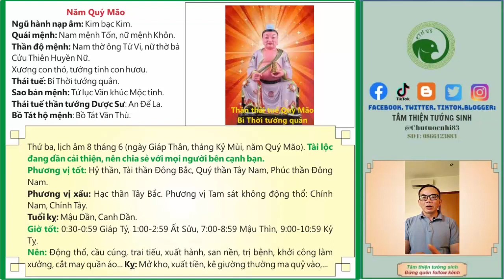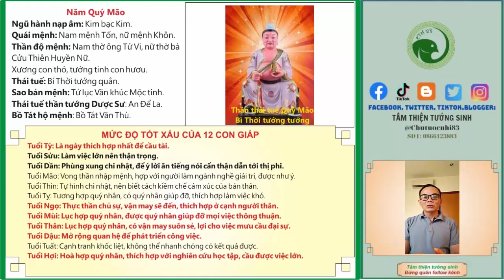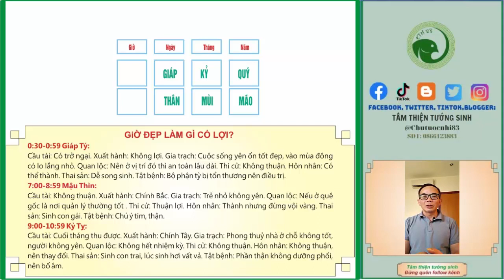Lịch thời vận tốt 12 con giáp ngày 25 tháng 7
Thứ ba, lịch âm 8 tháng 6 (ngày Giáp Thân, tháng Kỷ Mùi, năm Quý Mão). Tài lộc đang dần cải thiện, nên chia sẻ với mọi người bên cạnh bạn.
Phương vị tốt: Hỷ thần, Tài thần Đông Bắc, Quý thần Tây Nam, Phúc thần Đông Nam.
Phương vị xấu: Hạc thần Tây Bắc. Phương vị Tam sát không động thổ: Chính Nam, Chính Tây.
Tuổi kỵ: Mậu Dần, Canh Dần.
Giờ tốt: 0:00-0:59 Giáp Tý, 1:00-2:59 Ất Sửu, 7:00-8:59 Mậu Thìn, 9:00-10:59 Kỷ Tỵ.
Nên: Động thổ, cầu cúng, trai tiếu, xuất hành, san nền, trị bệnh, khởi công làm xưởng, cắt may quần áo... Kỵ: Mở kho, xuất tiền, kê giường thường ma quỷ vào,...

Bạn đã cố gắng hết sức mình nhưng nhiều thứ vẫn chưa được như ý, trí tuệ, kiến thức, kinh nghiệp, giúp đỡ bạn đã có đủ nhưng sao vẫn thất bại đó là bởi vì bạn thiếu 1% may mắn, Phong thuỷ mệnh lý là một trong 1% may mắn đó. Hãy theo dõi kênh để biết nhiều kiến thức thú vị về sự may mắn này.